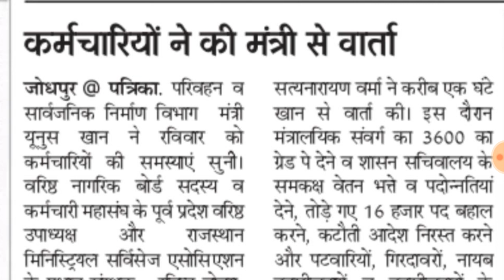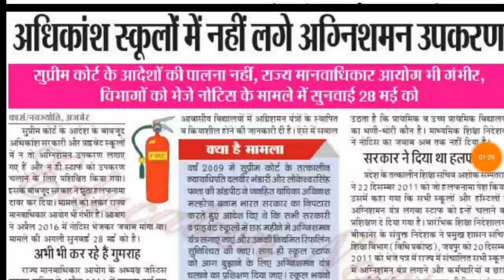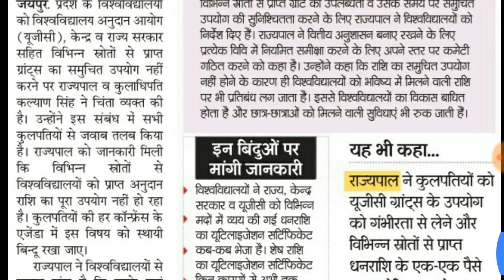शैक्षिक समाचार राजस्थान 26/03/2018